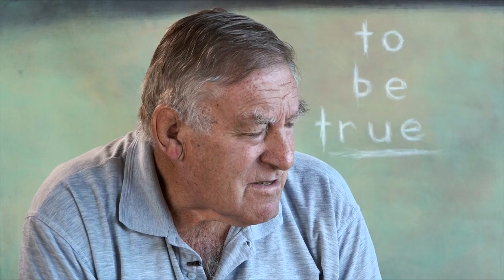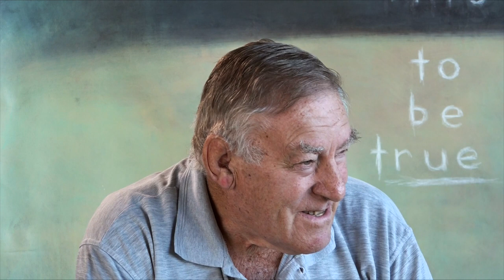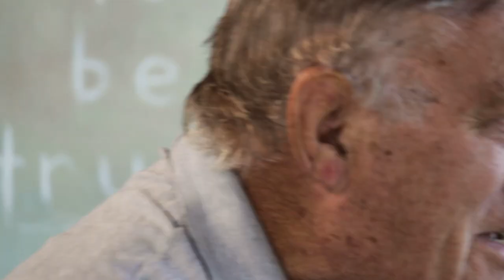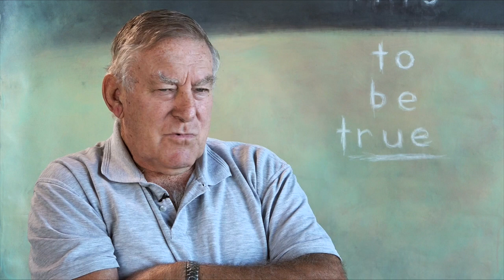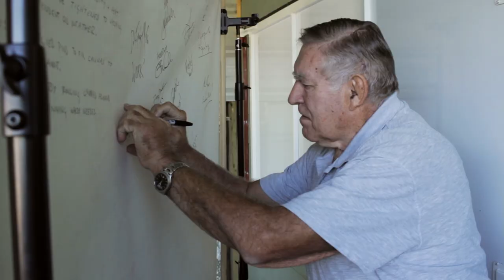I KNOW THIS TO BE TRUE: COLIN MEADS